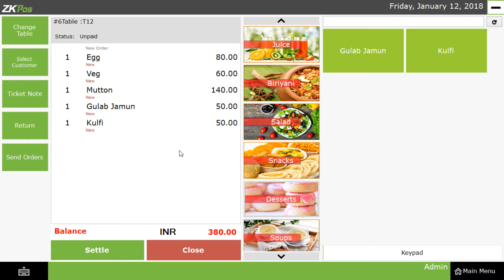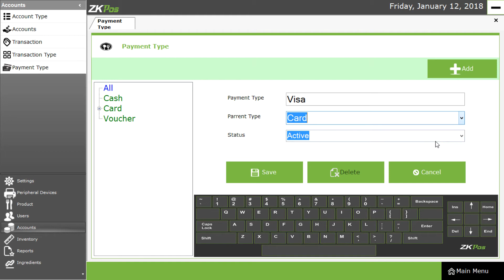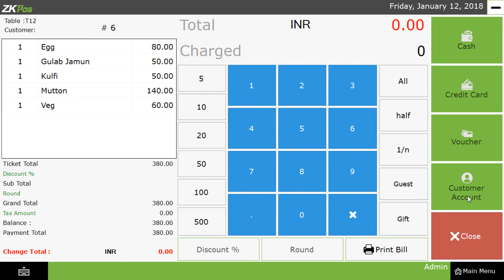How to create Card Payment system and voucher Payment system - ZKTeco POS Machines